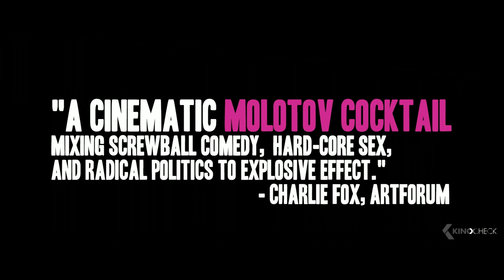THE MISANDRISTS Trailer (2018)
When an injured male leftist on the run discovers the remote stronghold of the Female Liberation Army -- a radical feminist terrorist group whose mission is to usher in a female world order -- one of the members takes pity on him and hides him in the basement. However, the man in the basement is just one of many secrets threatening to disrupt the FLA’s mission from within.